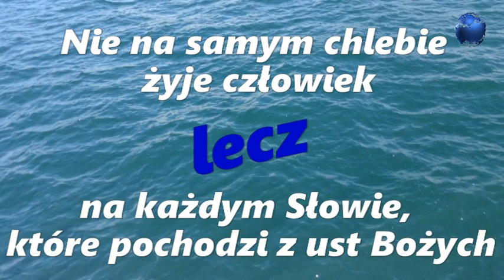Czosnkowa arogancja - O. Paweł Pakuła CSsR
Poniedziałek XVIII Tygodnia Zwykłego, Rok I . Czego jesteśmy głodni? Arogancja wobec Boga. Słuchać a nie oglądać. Pokora wobec Słowa, które jest na ustach Boga.